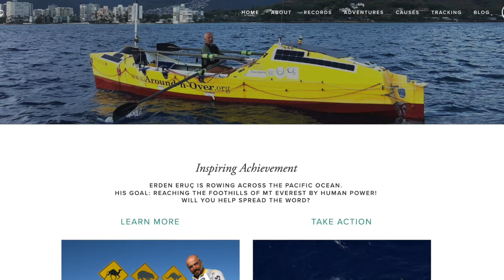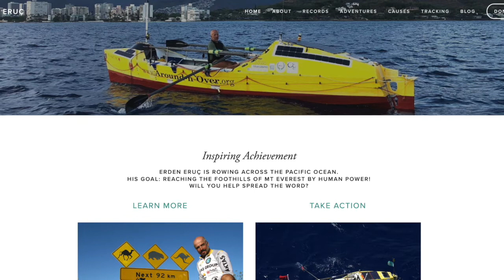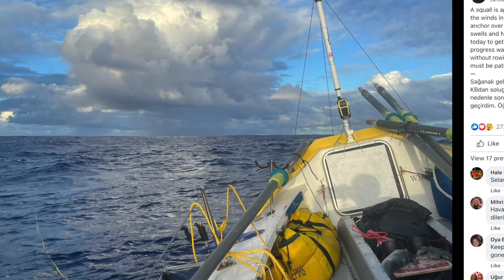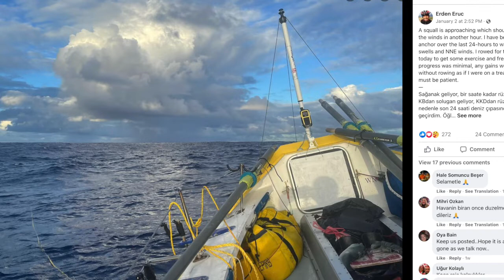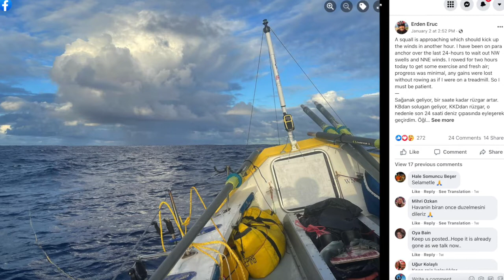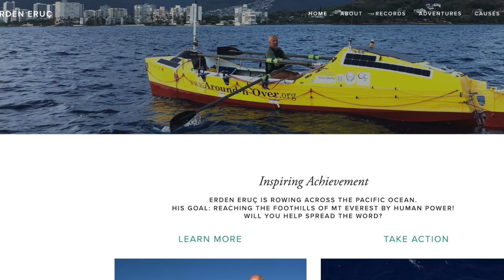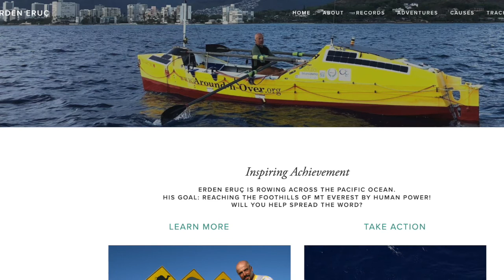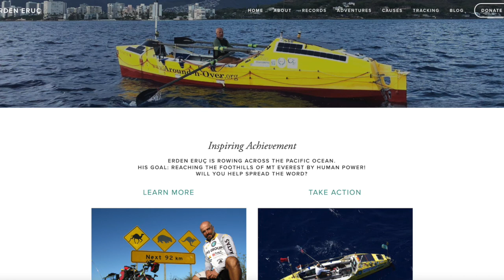094 – Erden Eruç Updates us from his Row Across the Pacific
Here's Part 2 of the episode, when I actually speak with Erden via satellite phone while he's out on the ocean.

Be absolutely amazed!